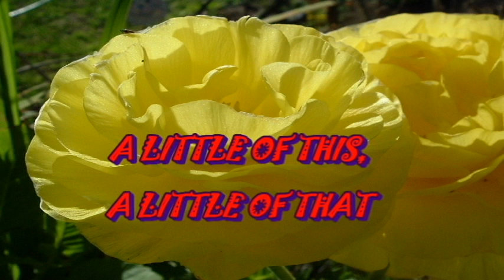OKAY, I PURCHASED THE PLANT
I have not been able to grow a zucchini from seeds in years in Lemon Grove CA zone 10 B